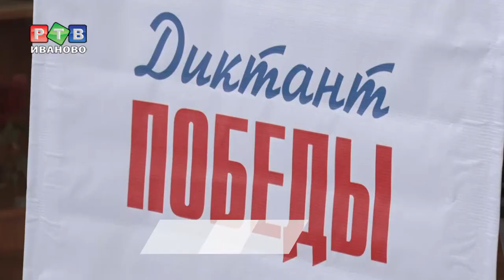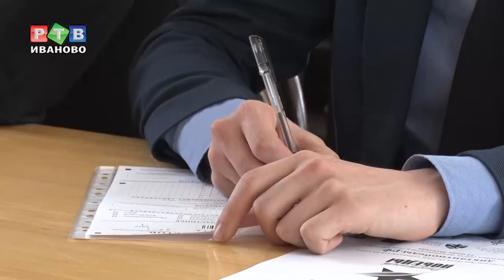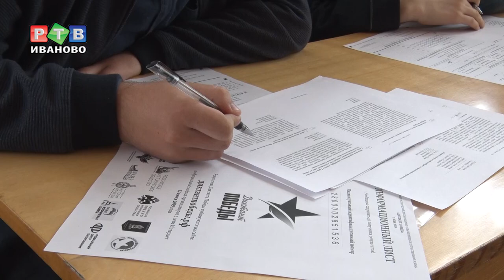Диктант Победы в Иванове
Ивановцы написали Диктант Победы. Акция, приуроченная к 74 годовщине победы в Великой Отечественной Войне, во вторник прошла в десятках регионов страны. Иваново присоединилось к ней впервые.